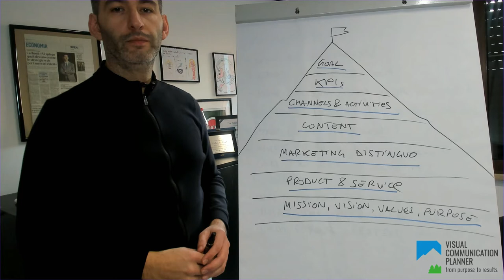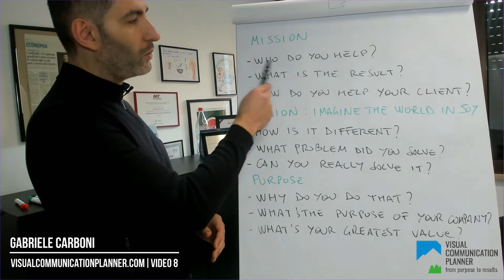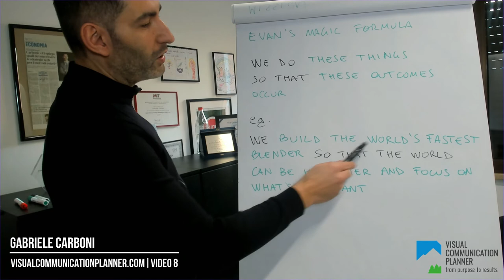Video 8: The Visual Communication Planner: from purpose to results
In this video #8, I show you the base of the Visual Communication Planner, the bottom of our marketing mountain: mission, vision, purpose, and values.